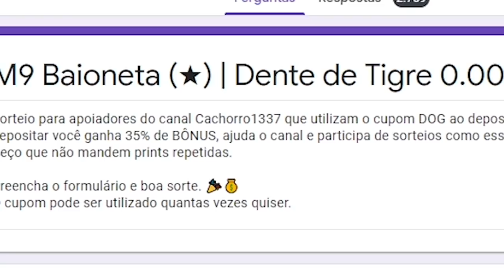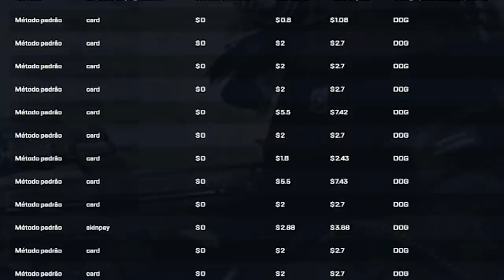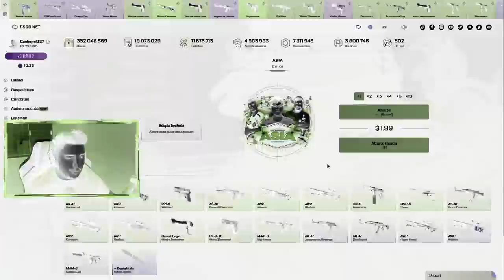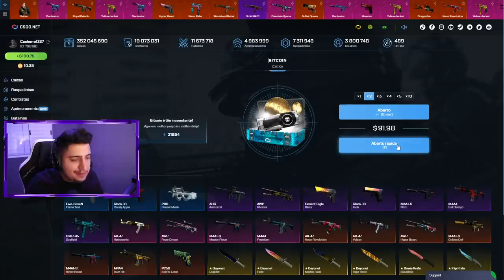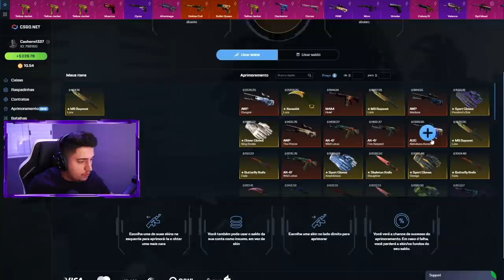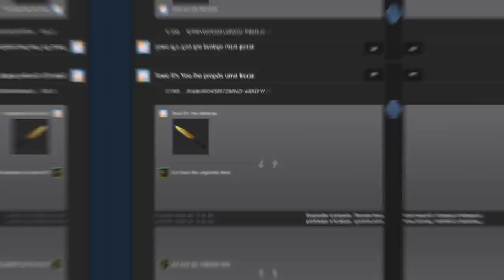secreta e desconhecida... #1 P90 mais RARA do CS:GO, EU CONSEGUI...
A nova skin de AK-47 da operação broken fang é perigosa no mercado e você precisa tomar cuidado com esse item no CS:GO